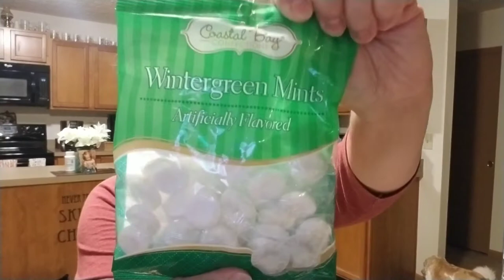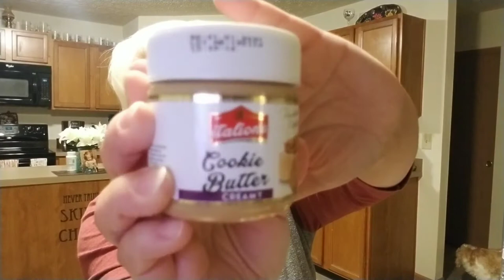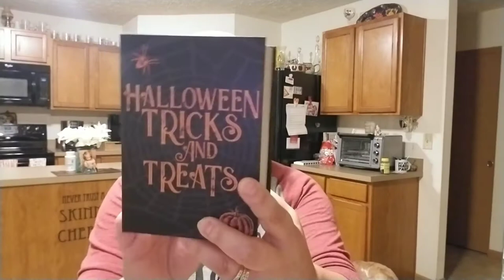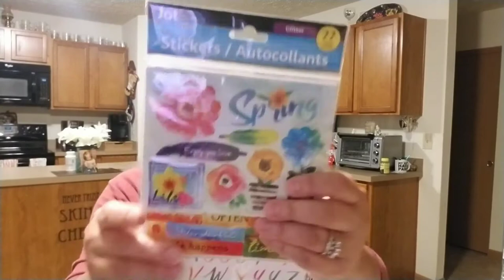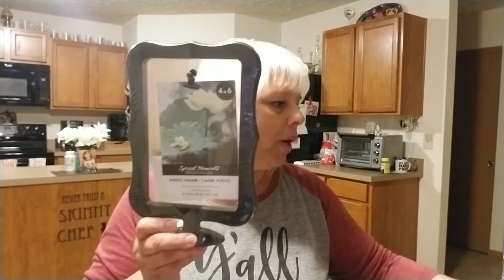Dollar Tree Haul/New Items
I am so glad you are here.
If you are new, I would love for you to come back.
I would love to hear what you think.

If you are already part of my YouTube Family welcome back.

THIS MUSIC IN THIS VIDEO 💥💥